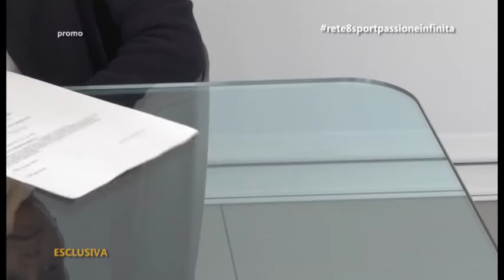Cuccioli & Campioni del 06/10/2017